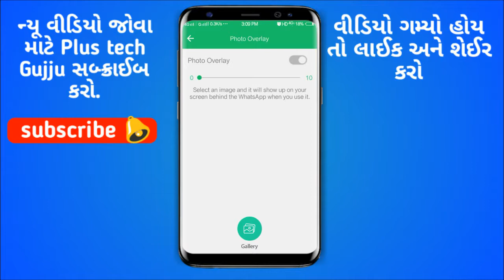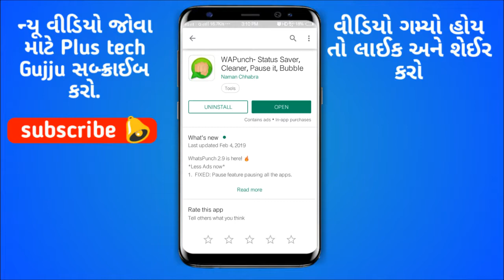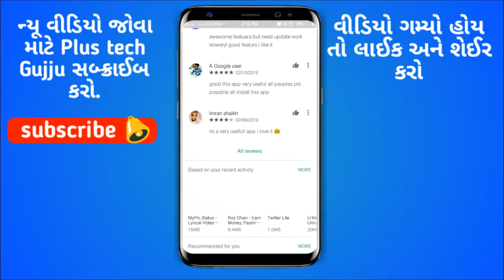વોટ્સએપ હોમ સ્ક્રિન બેક ગ્રાઉન્ડ પર મા ફોટો લગાવો. WhatsApp Plus online tricks gujju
Edit By Ravindra Jadav

આ વિડીયો ગમ્યો હોય તો  લાઈક, શેઈર અને કોમેન્ટ કરજો.

નવા નવા ટેકનીકલ વિડીયો જોવા અમારી ચેનલ Plus Tech Gujju ને સબસ્ક્રાઈબ કરજો.